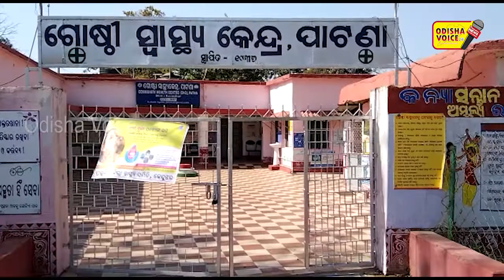Second Phase Corona Vaccine l Mayurbhanj Patna l Odisha Voice24 l